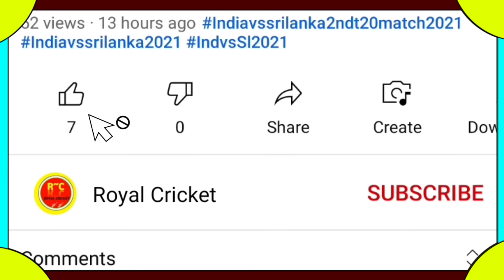World Cup 2023 Points Table - Semifinal Schedule Announce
World Cup 2023 Semifinal Schedule